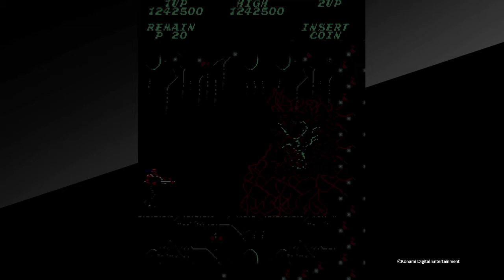[PS4] 魂斗羅(コントラ / Contra) ノーミスクリア アーケードアーカイブス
ダライアスに続き、Share機能を使ってアップロードです。
簡単で便利、素晴らしいです。PS4。